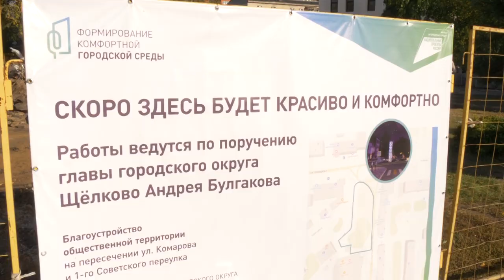На пересечении улицы Комарова и 1-го Советского переулка началось благоустройство территории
По поручению главы городского округа Андрея Булгакова на пересечении улицы Комарова и 1-го Советского переулка началось благоустройство общественной территории в рамках Федерального проекта «Формирование комфортной городской среды».